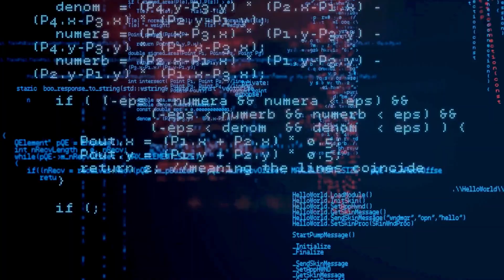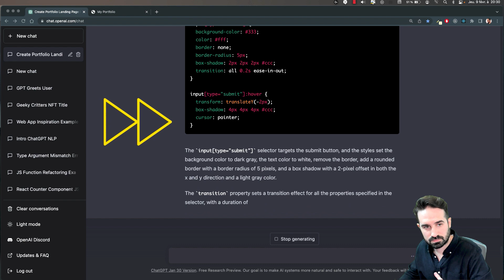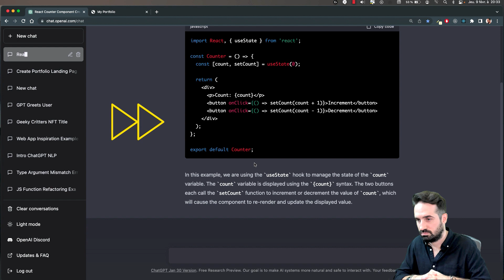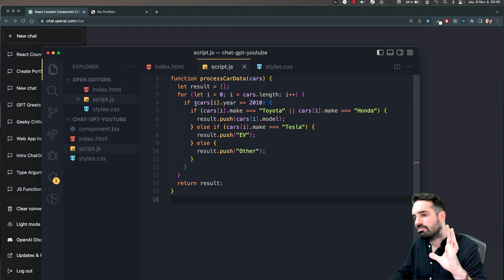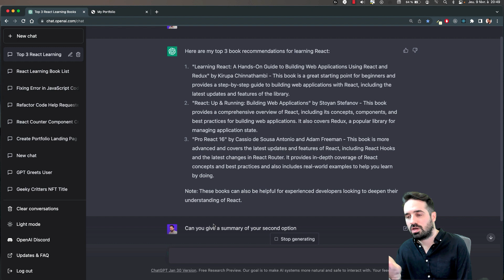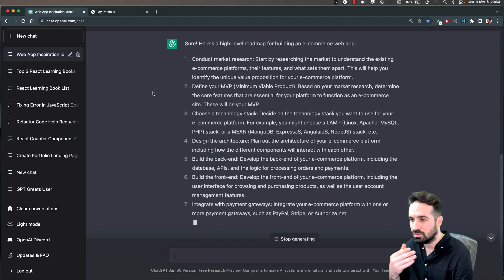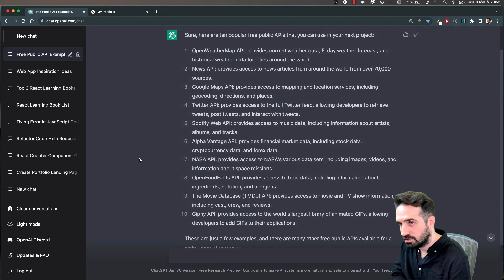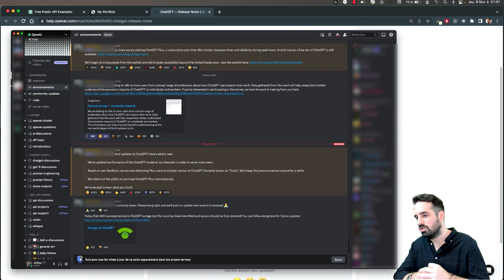Chat GPT: TOP 5 ASTUCES pour développeurs - Améliore ta productivité !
Découvrez comment ChatGPT, un modèle de langage de pointe développé par OpenAI, peut aider les développeurs à améliorer leurs compétences en JavaScript, React, TypeScript, HTML, CSS et bien d'autres !

Dans cette vidéo, nous allons explorer les différentes façons dont ChatGPT peut être utilisé pour générer du code, proposer des solutions pour résoudre des problèmes de programmation, répondre à des questions techniques et bien plus encore.

En bonus, nous verrons comment utiliser ChatGPT pour créer un portfolio ou pour construire une application complète. Découvrez dès maintenant comment ChatGPT peut être un outil puissant pour améliorer vos compétences en programmation.

Chapitres

0:00 Intro
0:30 C'est quoi Chat GPT
0:58 HTML & CSS
4:33 React JavaScript TypeScript
7:16 Refactor
8:00 Debug your errors
9:16 General stuff
15:25 Restez informé

J'aide les développeurs(es) juniors à se préparer pour les entretiens et devenir meilleur, écris moi !

Envie d'apprendre encore plus ?